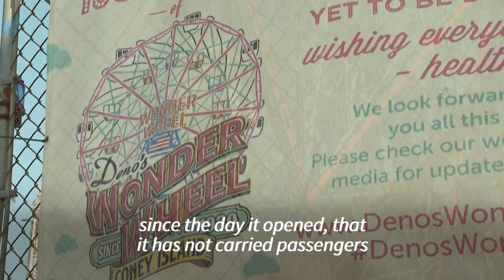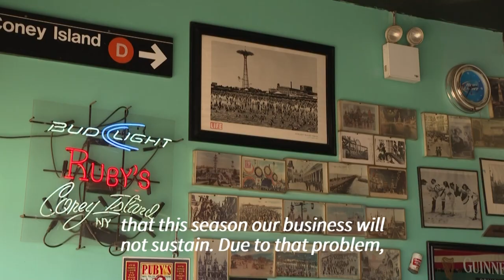Pandemic imperils Coney Island, the 'people's playground' of New York | AFP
The coronavirus pandemic has silenced the famous New York boardwalk in Coney Island, causing one of the most difficult periods in its 150-year history, and sparking fears for its future.